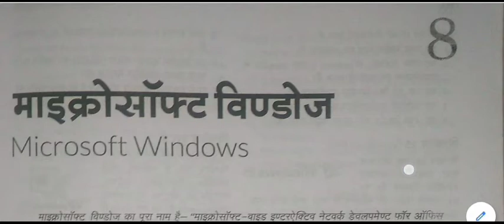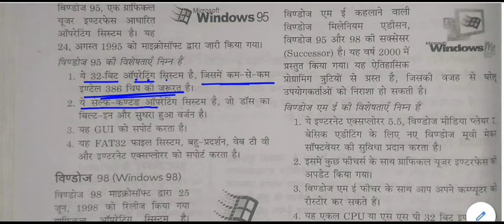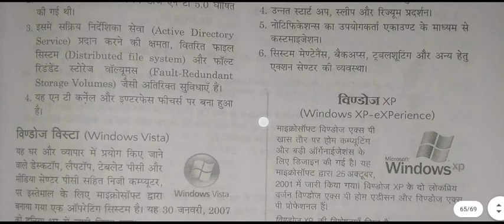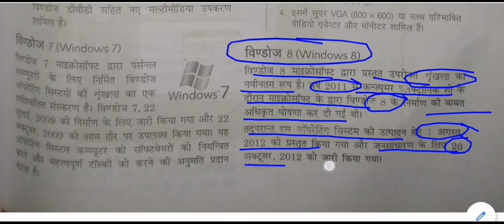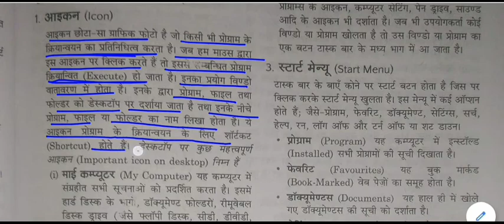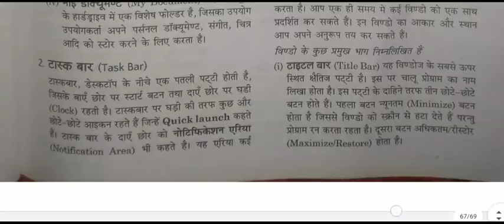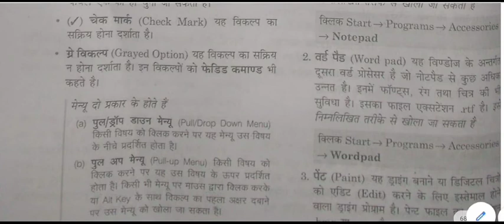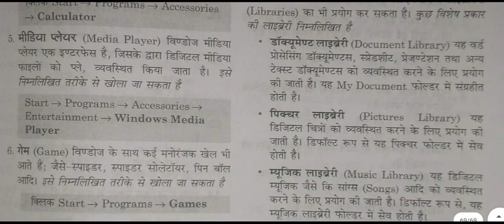Computer general knowledge || Computer gk -: Microsoft Windows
Microsoft Windows for All Competitive Exams like SSC, Railway, IB, Bank, UPSC, BPSC, MPSC, PCS, etc.